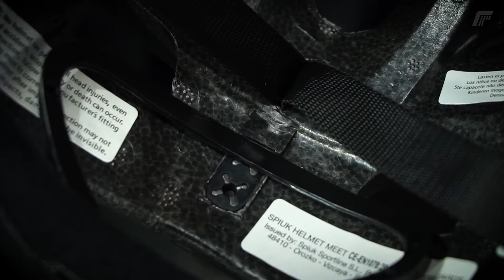Capacete Spiuk Tamera Lite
O Spiuk Tamera Lite é um capacete versátil, com uma estética e funcionalidade que o tornam adequado para estradas e montanhas. Oferece a melhor alternativa para ciclistas que procuram um capacete de primeira classe a um preço baixo.